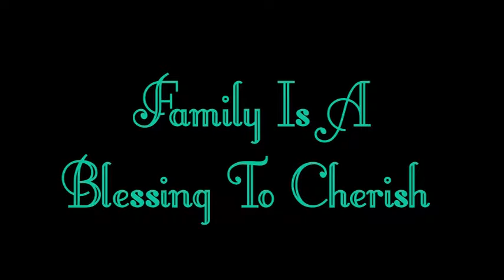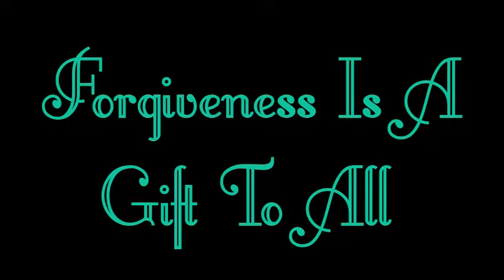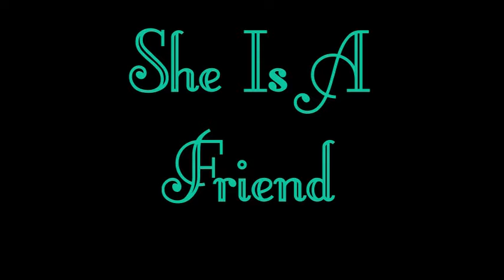Medora's Garden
For family and friends.
Remembering Medora Vennaman with photos of her garden and her words shared with us.